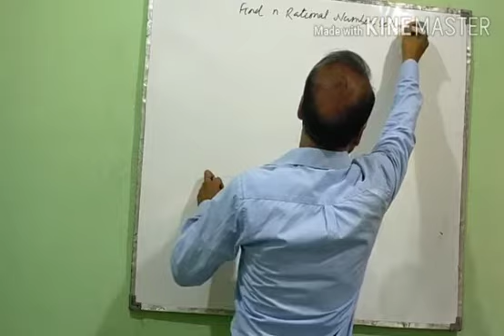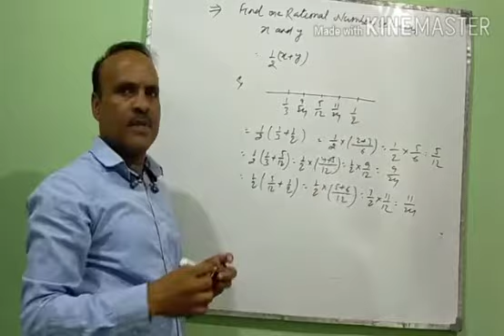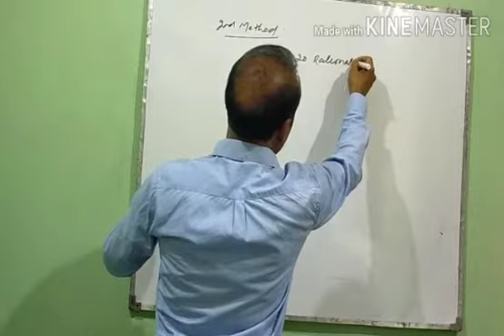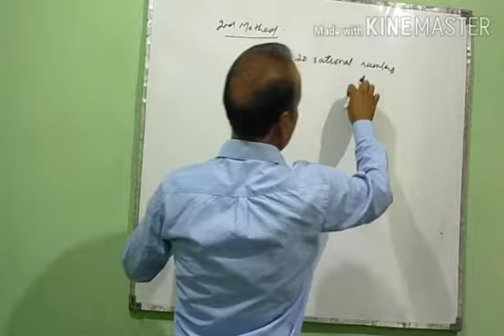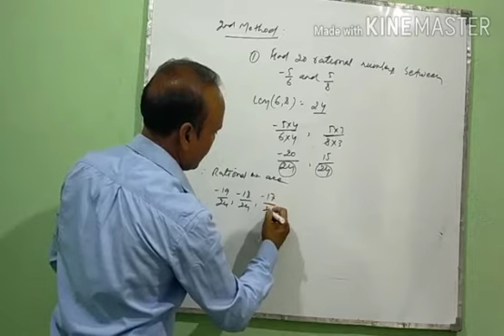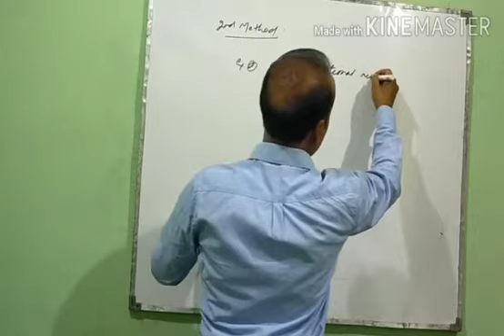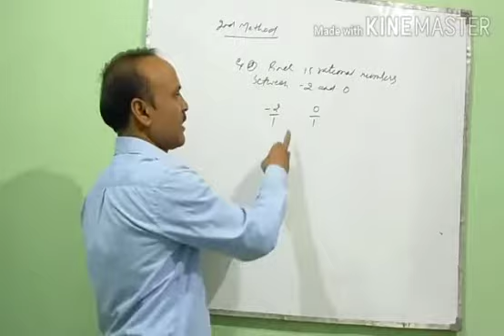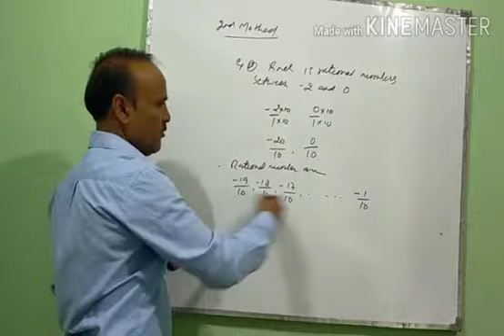Class : 8th Chapter : Rational Numbeor, Part-6